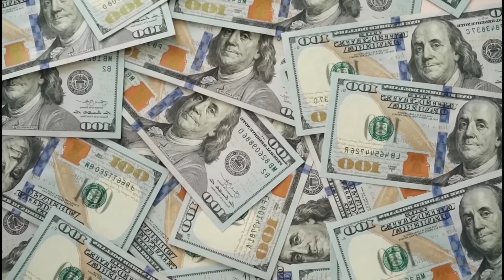শাকিব খানের রাজকুমার সিনেমার ইনকাম। Shakib khan Rajkumar movie 1st day income।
শাকিব খানের রাজকুমার সিনেমার ইনকাম। Shakib khan Rajkumar movie 1st day income। Shakib khan rajkumar movie earned how much. Shakib khan rajkumar movie news. কত আয় করলো শাকিব খানের রাজকুমার সিনেমা। আয়ের রেকর্ড গড়লো শাকিব খানের রাজকুমার সিনেমা। Shakib khan rajkumar movie income.